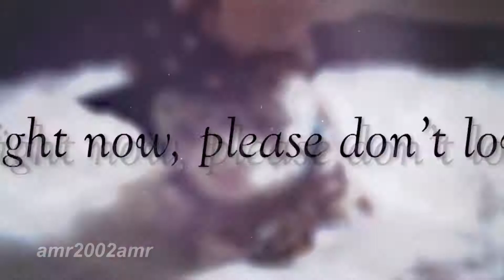[for HuskyKitKat] - mep part 6, 7 and 11 - "I Wish You Didn't Love Me"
These parts are for a mep that HuskyKitKat is hosting. I feel so rejuvenated to be back into doing this from time to time, now. :)

story line:
Whitestorm (the signature white Bengal tiger) has a huge crush on Elan (the signature ocelot)
Elan gave Whitestorm a chance at love but she wasn't obsessed with him in the way he was obsessed with her; she didn't feel the same feelings as him.
Elan fell in love with Dillon (the signature bull terrier); they feel the same way for each other.
Elan "broke up" with Whitestorm like friend zoned him but it was more than friends but it wasn't dating but it wasn't friends with benefits; it was like a gray area between all of it but Whitestorm felt like she was his own baby and feels betrayed.
Dillon explains to Whitestorm that it is not Whitestorm's place to be jealous and obsess over Elan now because Elan clearly chose to be in a relationship with Dillon.
Dillon tells Elan to go away because he doesn't want her to get hurt when Dillon has to make Whitestorm go away.

Note to HuskyKitKat:
I put 8 frames of footage and some black screen frames on either side of each section just in case you are short of footage when cutting the parts together.
Basically, to sum it up, there some sections that may be cut if you don't need them which are 0:00-0:01, 0:21-0:23, 0:33-0:34

"I Wish You Didn't Love Me" by Jake Miller

This is purely for entertainment!! I am not intending to make any money or profit off this video!! I DO NOT do YouTube for a living!! I do it as a hobby!!**